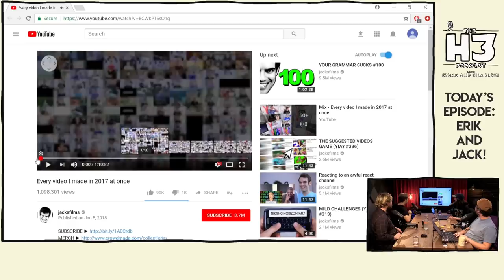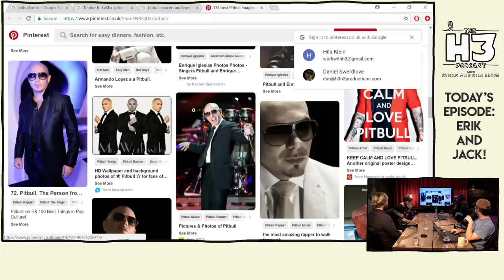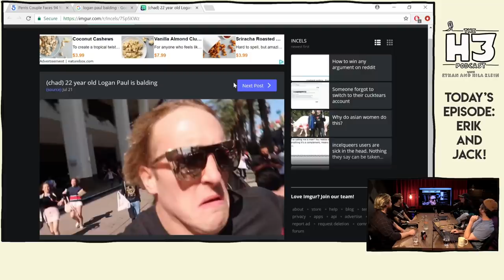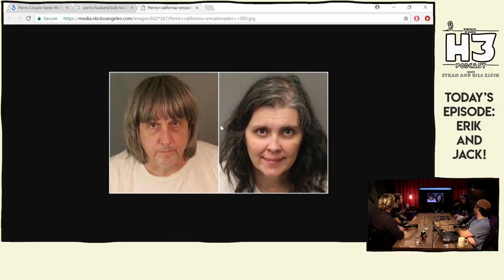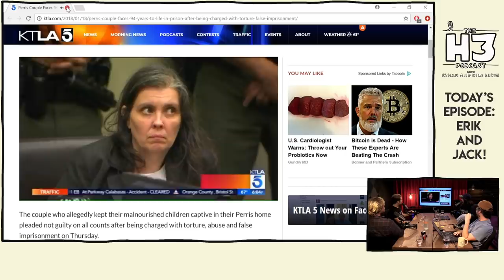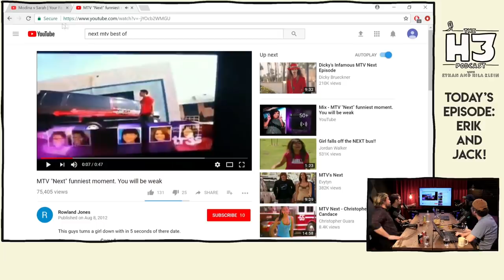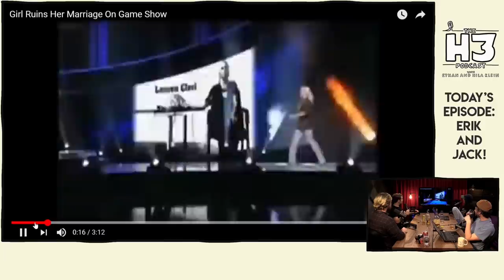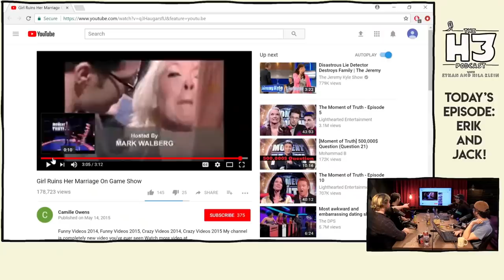H3 Podcast #46 - Jacksfilms & Erik of Comment Etiquette